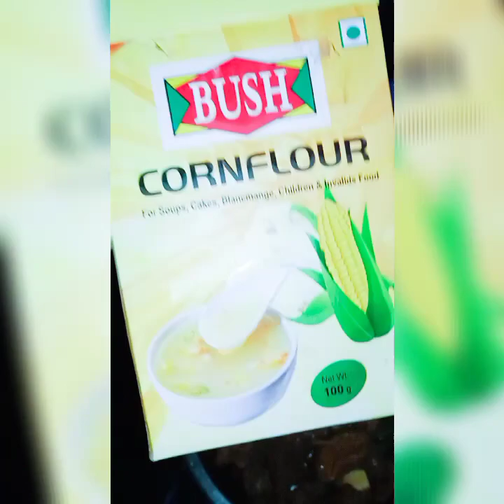anty sepical Beef kondattm😋😋